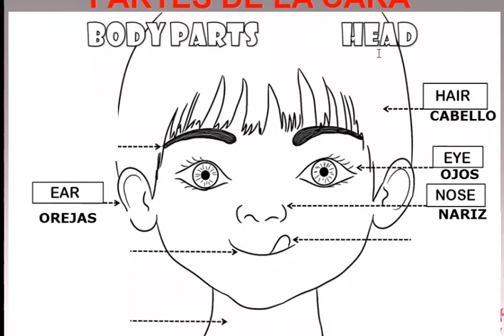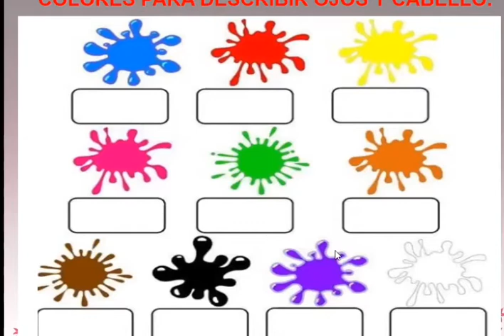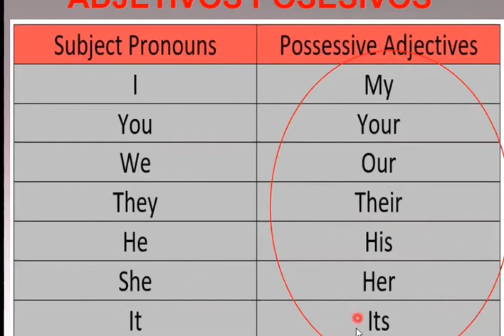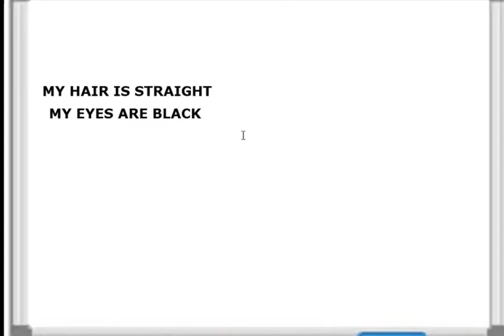Adjetivos posesivos en Inglés como hacer oraciones para describirnos y describir a los.demas.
Adjetivos posesivos en Inglés